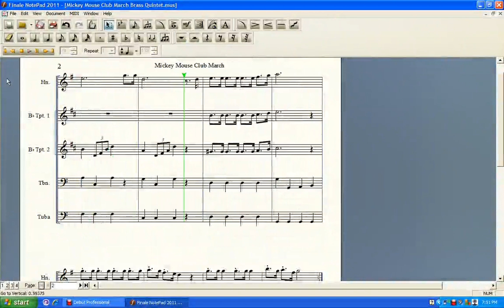Mickey Mouse Club March (Brass Quintet) - Finale NotePad